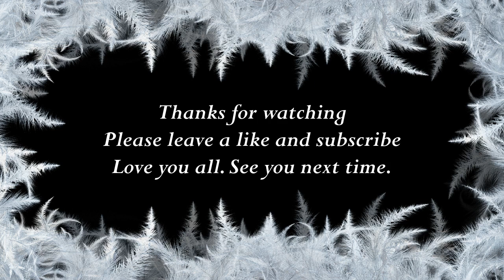How to say Louise in Ukrainian